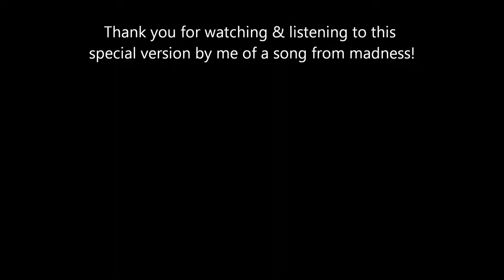Baggy trousers & cardiac arrest (gerry campbell's extended remixes) by madness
this is my extended remix of baggy trousers by madness...